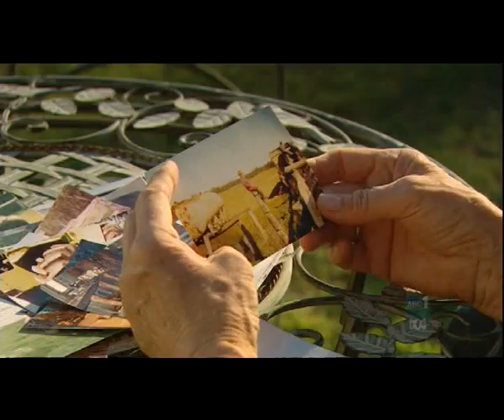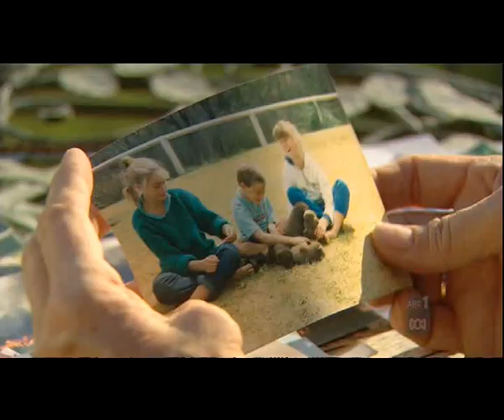Australian Story David Graham Pt1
The remarkable story of one Australian man who comes to grips with his sexuality and place in life.